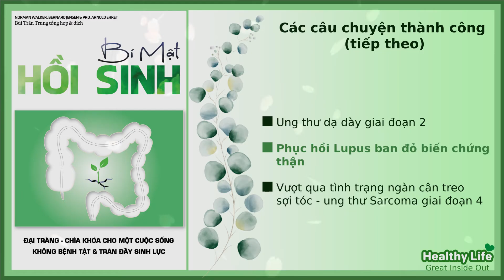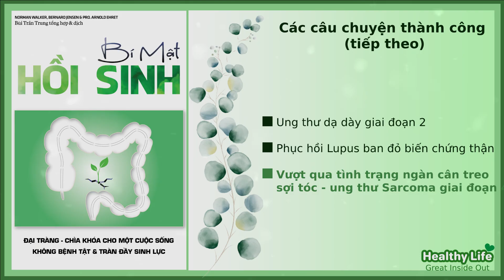29. BÍ MẬT HỒI SINH | III. Các câu chuyện thành công | Phần 24-26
💛   Xin gửi lời cám ơn đến anh Bùi Trần Trung 💓💓💓

Cám ơn anh Trung đã tổng hợp, biên dịch và hiệu đính thật chỉnh chu các cuốn sách, nội dung sách được dịch với từ ngữ dễ hiểu, trình bày dễ xem, bìa sách còn được thiết kế đẹp.

Cám ơn anh đã giới thiệu và cung cấp các sản phẩm tốt nhằm hỗ trợ, cải thiện và nâng cao sức khỏe.

Chúc anh thật nhiều sức khỏe, tràn đầy năng lượng để tiếp tục lan tỏa những thông tin hữu ích, sản phẩm hữu dụng đến mọi người 💓

💛 Tham khảo các sản phẩm từ anh Trung - Lối Sống Xanh qua các link sau:

🌱 Bộ 4 cuốn sách từ anh Bùi Trần Trung - Lối Sống Xanh

🌱 Các sản phẩm hữu ích khác từ anh Bùi Trần Trung - Lối Sống Xanh

💚   Thông tin sách:
* Cuốn sách: Bí mật hồi sinh
* Nguồn sách: Bùi Trần Trung

 💚 Nếu yêu quý Kênh, bạn hãy hỗ trợ Kênh Healthy Life qua các hình thức sau nhé:

💛  Tuyên bố chung: Nội dung trong video này chỉ dành cho các mục đích cung cấp, chia sẻ thông tin, giáo dục và không nhằm mục đích tư vấn y tế. Nội dung trong video này không nhằm thay thế sự tư vấn trực tiếp từ phía các chuyên gia chăm sóc sức khỏe và không phải là lời khuyên y khoa. Kênh Healthy Life không chịu trách nhiệm cho bất kỳ lời khuyên, quá trình điều trị, chẩn đoán hoặc bất kỳ thông tin, dịch vụ hoặc sản phẩm nào bạn có được thông qua video, bạn là người chịu trách nhiệm cho lựa chọn và hành động của bạn.